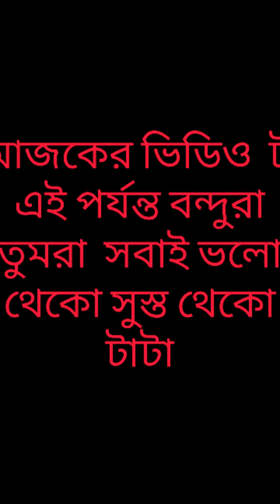আজ সবাই মিলে একসাথে খাওয়া দাওয়া করলাম#dailyblog